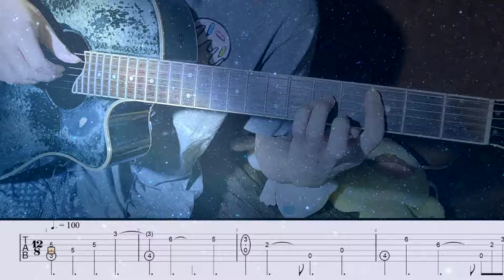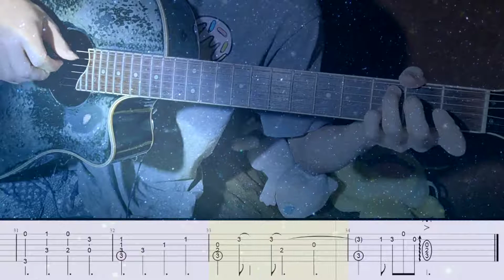Pokémon Center (Night) - Pokémon DPPt - Guitar Cover【TAB】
Acoustic fingerstyle guitar arrangement of the Pokémon Center (Night) Music from Pokémon Diamond / Pearl / Platinum with TAB.
tuning : Normal tuning
Composed by Junichi Masuda Arranged by Hitomi Sato